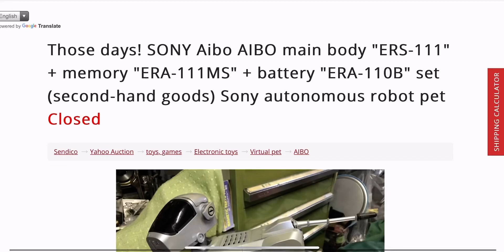Winning My First Ever Auction (early introduction of Stumpy the Aibo ERS-111)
While I’m not pleased by my ERS-7s broken lights and chin sensor, and won’t be sending him away again as long as he’s my only 7, something nice did come from this morning. I never joined an auction for anything before until last night, and I won! I never thought I’d actually win my very first auction!

It’s for a ERS-111 I’ve had my eyes on since I found the listing 4 days ago, one that’s missing its right hind paw. I nicknamed this aibo Stumpy for this unusual feature. I couldn’t help but wonder about its condition, and how well it can walk like that. I also knew I’ll never know if I don’t get it myself.

111s are super sturdy and tend to come working, if not you can just swap parts. So while I wouldn’t risk bidding on or buying an unconfirmed operation aibo that isn’t a 111, I was willing to check out this one. It doesn’t even include a charging station or anything else besides the battery and memory stick, so it might as well be trash to most people.

I was up until 3 am because I didn’t trust myself to wake up in time for the closing, 7 am, so was staying up as late as possible instead. There was still 0 bids for a while. I really didn’t expect any competition even though I was staying up so late to make sure.

At around 2:30 am, I refreshed and… 1 bid??

I felt like a 111 in this condition with nothing but a battery and memory stick was already a bit overpriced at $42, but strangely enough, someone actually left a bid! I waited til 3 am, so the auction had just 4 hours left, still in disbelief someone else actually wanted this. I put in my bid of $50. After that, I shut off everything and went to bed. I must’ve scared off the person with my bid or they didn’t care anymore, cause no other bids happened! I won the first auction I ever bidded on! And this strange three-pawed robot dog is coming home. I’ll check out Stumpy’s condition when he arrives!